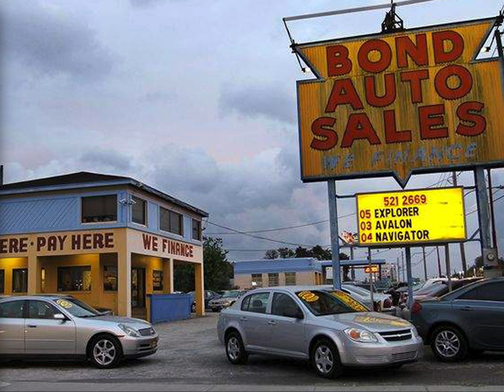Why would Jesus have to die for me? I’m a good person.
God gave us an understanding of why Jesus had to die in the first book of the Bible, “The Lord God made garments from skin for Adam and his wife, and clothed them.” - Genesis 3:21. God, Himself, covered the shame of Adam and Eve’s choice to go against God and when their eyes were opened they KNEW they were naked and felt shame. So God made the first sacrifice of an animal for the purpose of providing a pelt clothing to cover the shame of Adam & Eve - a sacrificial, substitutionary atonement for the justice due for our poor choices.